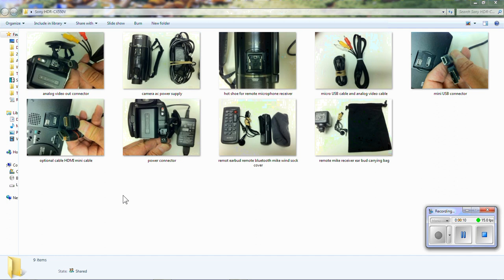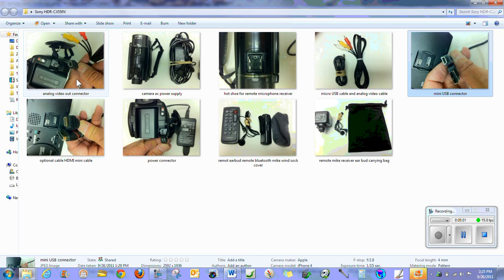Sony Camcorder HDR-CX550V Tutorial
Describes parts of the Sony HDR CX550V digital camcorder.